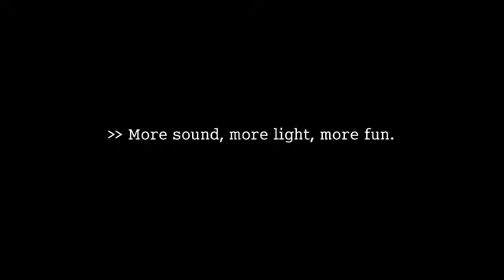Smart Car Commercial